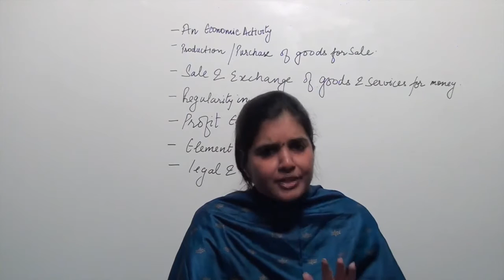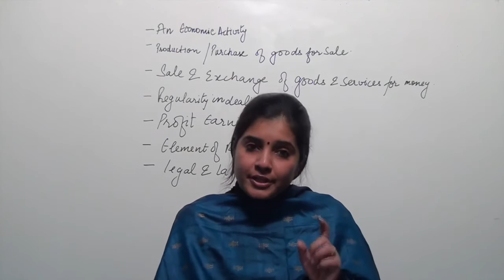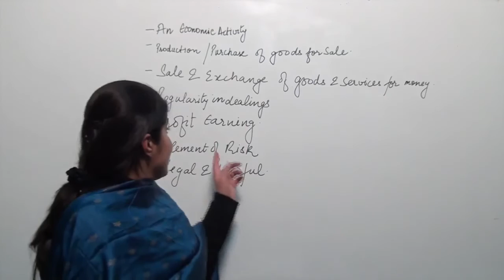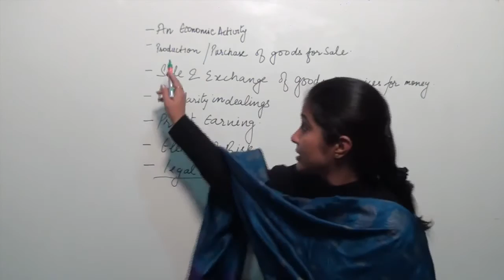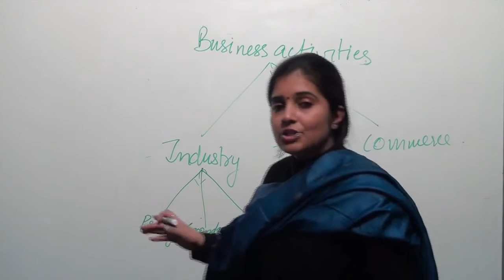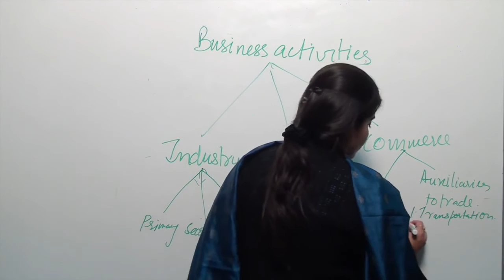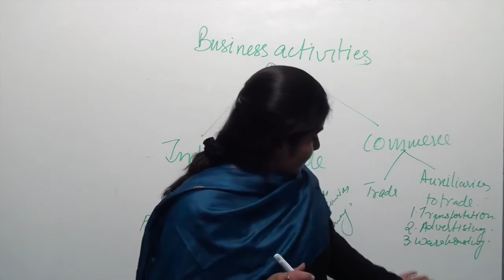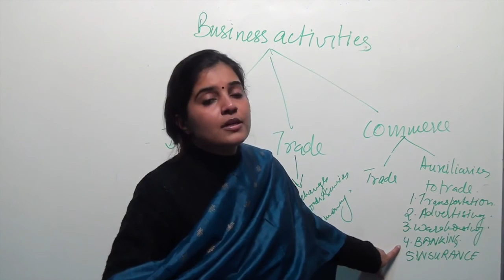Business and Profession Class 11 Business Studies by Ruby Singh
For the first time in INDIA, textbook in Economics, Accountancy & Business Studies with video lectures by Eminent Authors/Subject Expert with NO EXTRA COST.